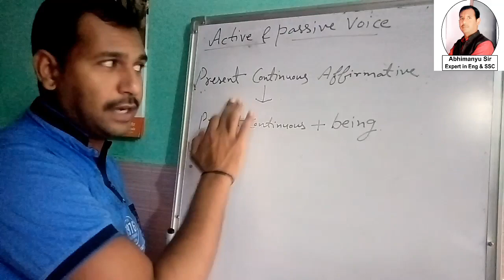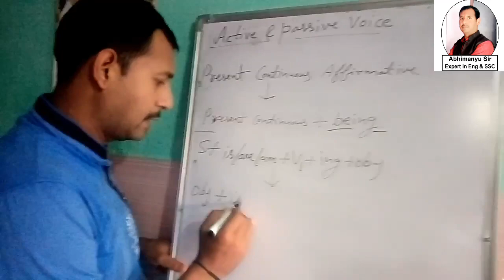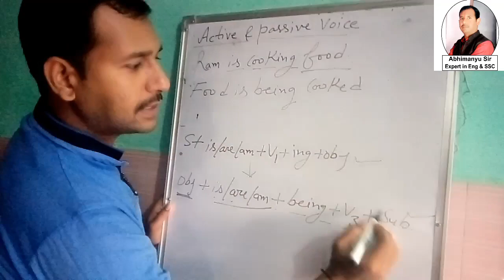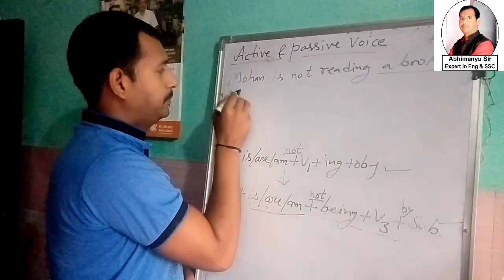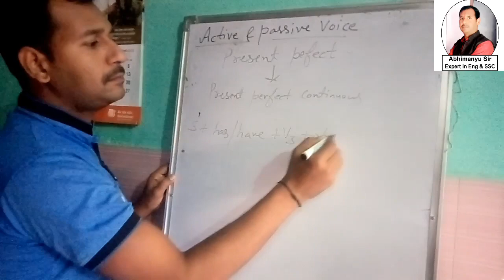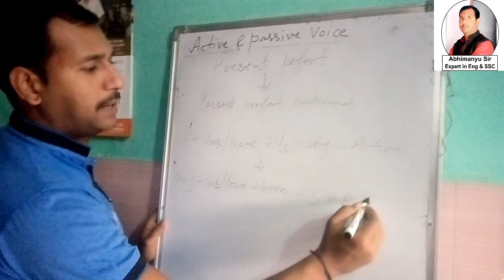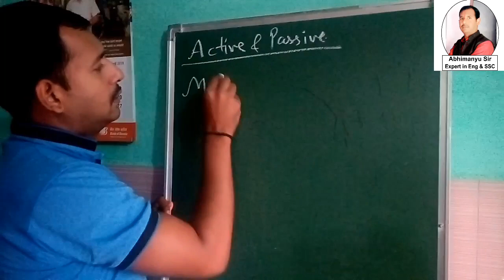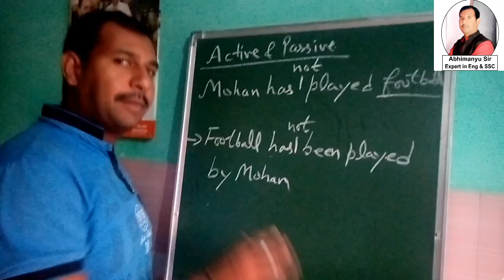Part 2।। Active & Passive Voice।। English Grammar।।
Present continues changed into presentcontinues+ being
Present perfect changed present perfect continuous